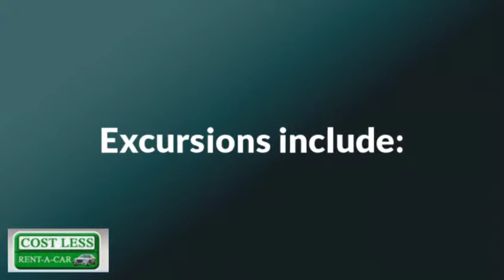uvf 4x4 hire